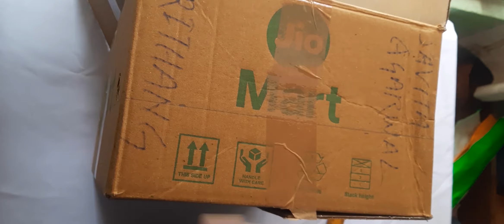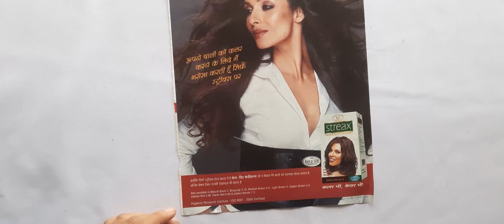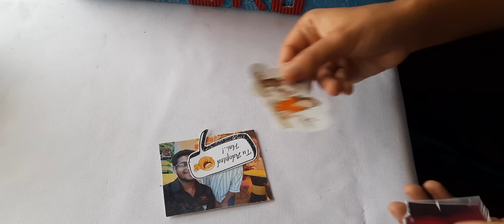Raksha Bandhan Gift Hamper | Rakhi Gift Hamper for Brother | DIY Hamper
Hello Everyone,
I have made this beautiful gift hamper for my brother and shared its tutorial with you all.
 Here I have kept the available items with me and the handmade photo frame; its tutorial is already uploaded to my channel. So you can check it out.

Happy Crafting :)